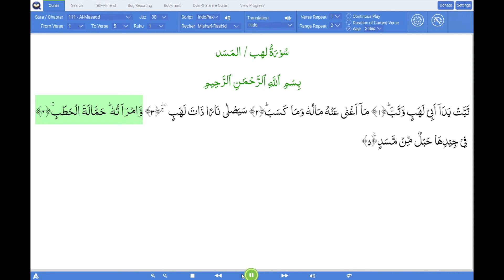Surah 111 - Al-Masad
Surah Al-Masad
المسد. -  Al-Masad. -  The Palm Fiber

English - Transliteration

تَبَّتْ يَدَا أَبِي لَهَبٍ وَتَبَّ - 1
Tabbat yada abee lahabin watab
مَا أَغْنَىٰ عَنْهُ مَالُهُ وَمَا كَسَبَ - 2
Ma aghna AAanhu maluhuwama kasab
سَيَصْلَىٰ نَارًا ذَاتَ لَهَبٍ - 3
Sayasla naran thatalahab
وَامْرَأَتُهُ حَمَّالَةَ الْحَطَبِ - 4
Wamraatuhu hammalata alhatab
فِي جِيدِهَا حَبْلٌ مِّن مَّسَدٍ - 5
Fee jeediha hablun min masad

if you want to learn the Quran in one on one online class with an experienced teacher, signup now